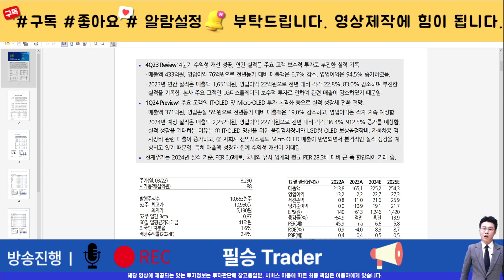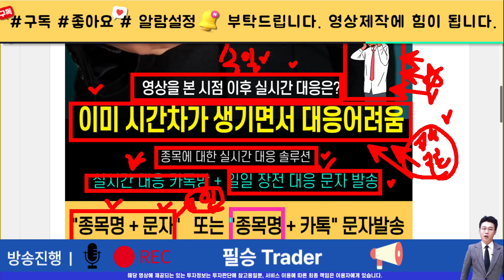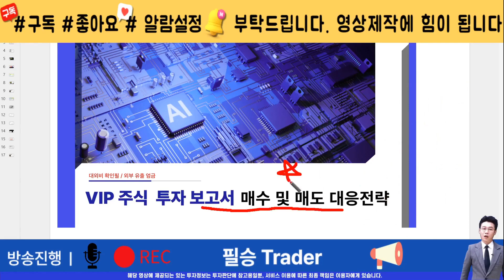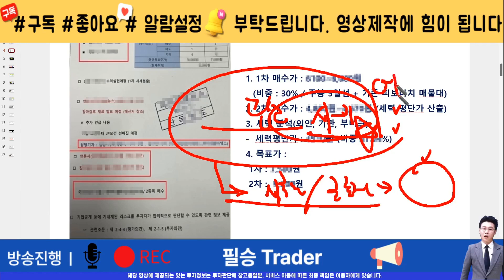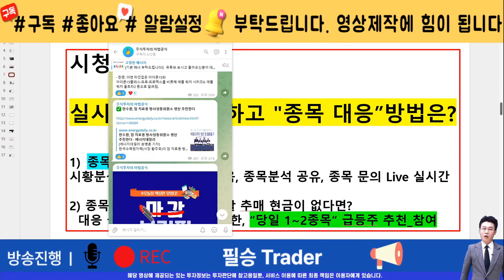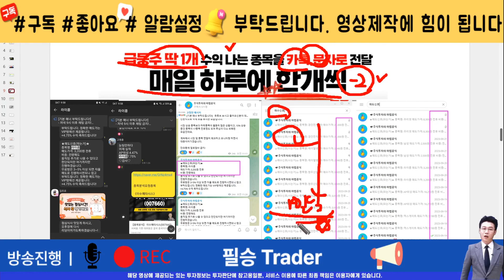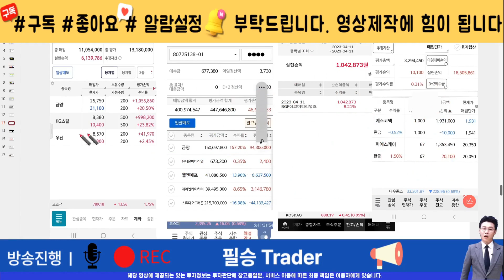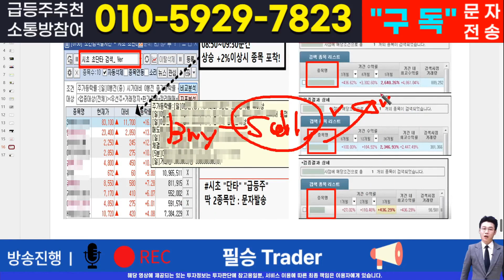[주식]동아엘텍 - 미국장 수급분석을 통한 외인동향 체크! 돈의 흐름이 바뀌고 있다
실시간 구독자소통 카톡방 투자정보 텔레그램